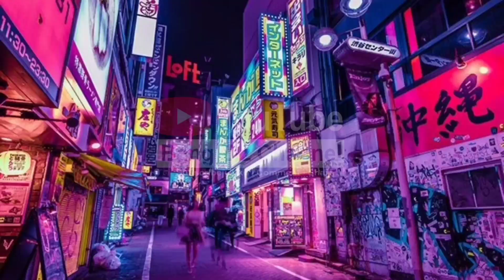BOCIL BERTUKAR PASANGAN | Exstrim Lucu The Series | Funny Videos | TRY NOT TO LAUGH Bang Ziz Channel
KISAH CINTA SANG BOCIL - BERTUKAR PASANGAN || Short Movie Lucu

NOTE : JIKA TIDAK MENGERTI BAHASA VIDEO BISA AKTIFKAN SUBTITLE

Gimana sih reaksi kalian kalau ada bocil pacaran? ingin ketawa tapi takut dosa? hahaha disini Bang Ziz Channel akan menayangkan sebuah kisah cinta sang bocil, bocil ini bosan dirumah ketika libur pandemi dan ia ingin menikah. Tanpa dia sadari yang akan dinikahinya adalah kekasih sahabatnya sendiri dan terjadila pertukaran pasangan. Kami rangkum dalam sebuah short movie yang lucu Selamat menyaksikan!

【Sutradara】
Bang Ziz

【Artis】
Cepnong

【Kameramen】
Bang Ziz

【Audio Boomer】
Anita Bilbina

【Editor】
Bang Ziz

Kesimpulan : Jangan Pacaran kalau masih kecil